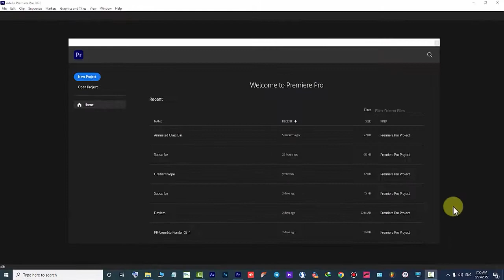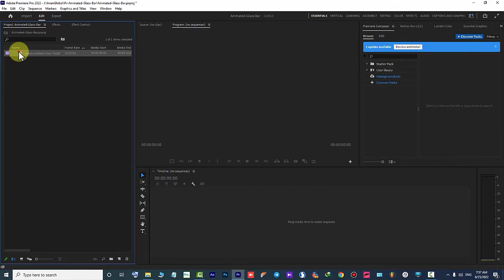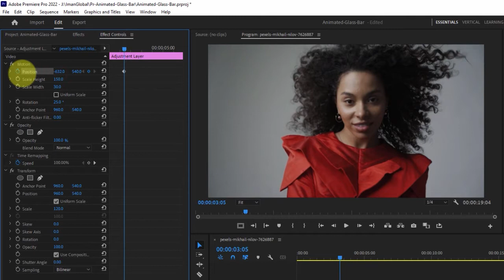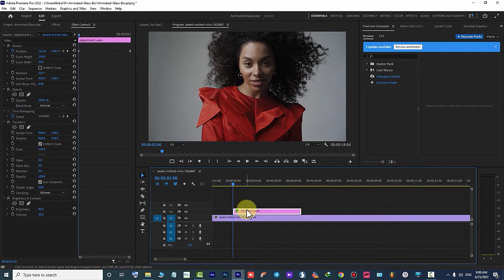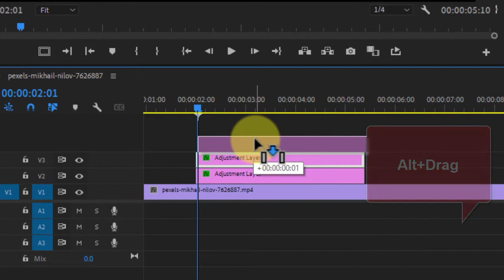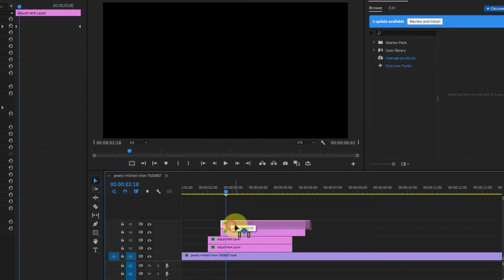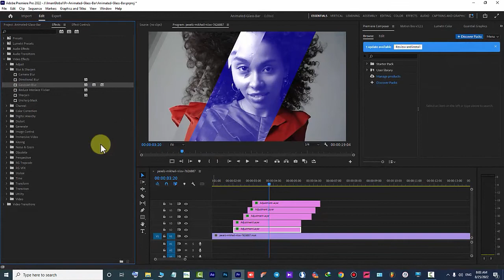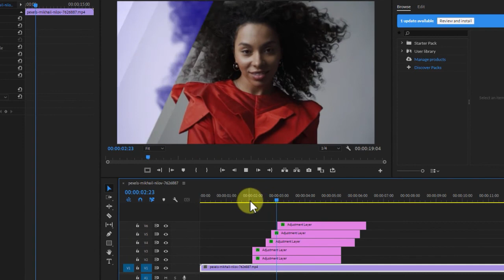How to Create an Animated Glass Bar Overlay - Advanced Glass Panel Effect ( Premiere Pro 2022 )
How to Create an Animated Glass Bar Overlay in Adobe Premiere Pro 2022 . This is an advanced Adobe Premiere Pro tutorial .  Hello Friends ! In this advanced Premiere Pro 2022 tutorial, we create a professional effect for a Music Video and Slide Show.
In this tutorial, you’ll learn how to create a stylish glass panel look entirely inside of Premiere Pro. This is a simple, yet effective technique that can add another level of sophistication to your video projects.

More Tutorial For Adobe Premiere Pro